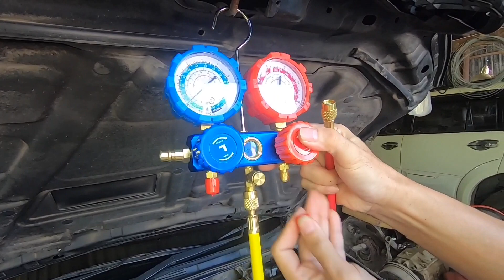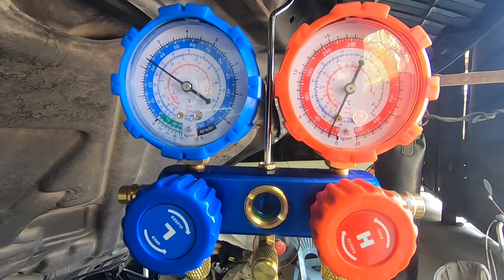How to Add Compressor Oil to A/C System (เติมน้ำมันคอมเพรสเซอร์แอร์) for Nissan Cefiro A33, Maxima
DIY by Dr. Dol: How to Add Compressor Oil to A/C System (เติมน้ำมันคอมเพรสเซอร์แอร์) for Nissan Cefiro A33, Maxima, Infinity, and others by Dr. Noppadol Sudprasert.